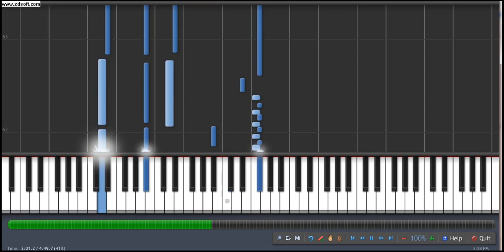Radiohead - We suck young blood Synthesia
I translated the music to this midi because the original sheet music was not satisfying enough and made it suitable for two hands (as possible as i could!)
Radiohead - We suck young blood piano tutorial ,midi ,piano ,synthesia ,how to play .

PS:the midi is not finish tho